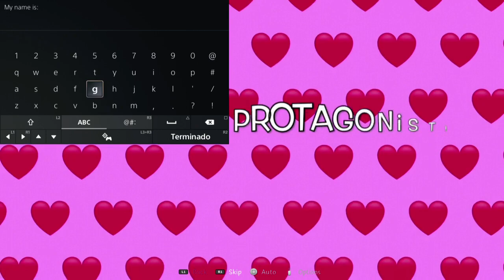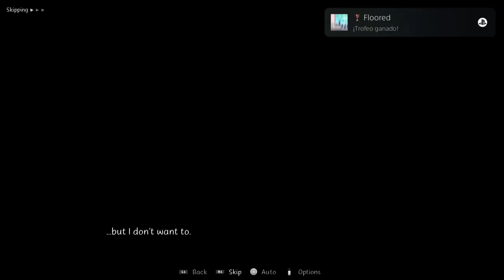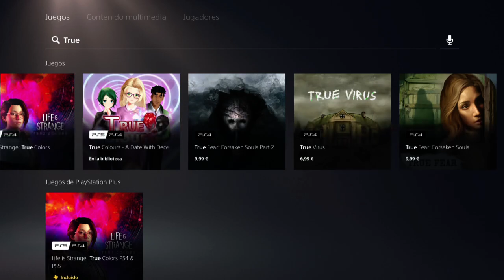True Colours - A Date With Deception - Español PS5 HD - Platino de 6 minutos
guía trofeos